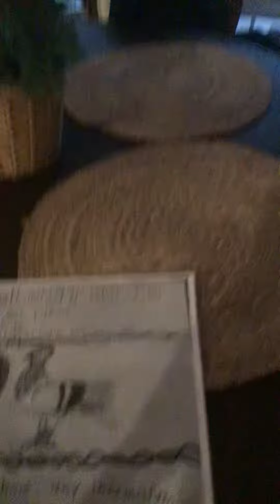Lost bird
There’s more info on this channel: Pythontheorbwing